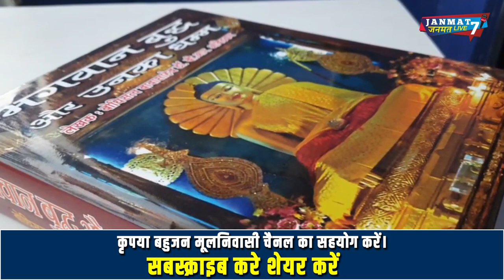बुद्ध धम्म|का सच लिखा और बाबासाहब ने अंतिम सांस ली|6 december ambedkar|alipur delhi|चैत्यभूमि|mumbai